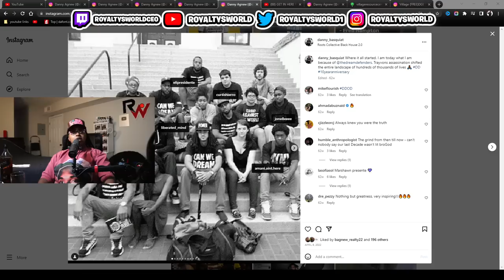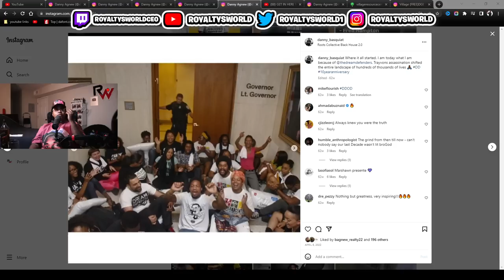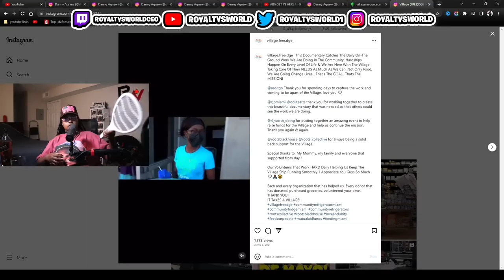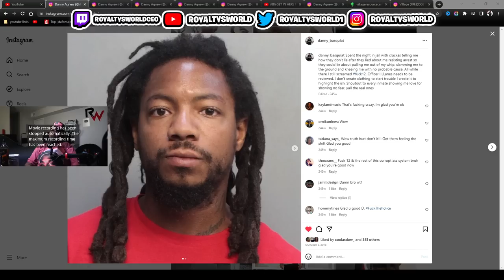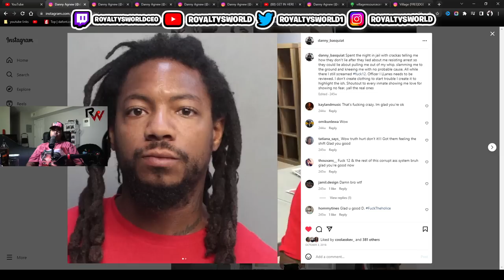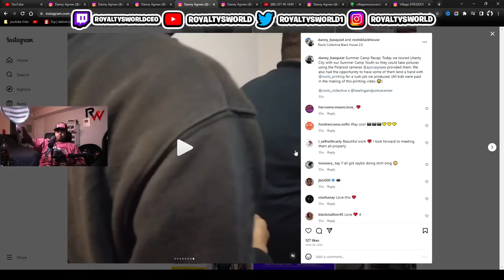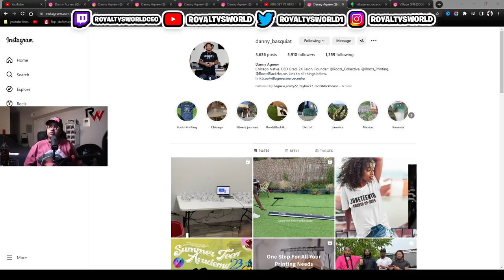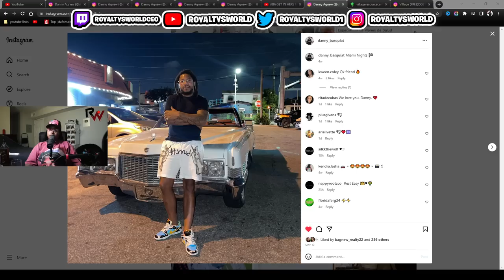RIP TO MY BROTHER...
Original Video-